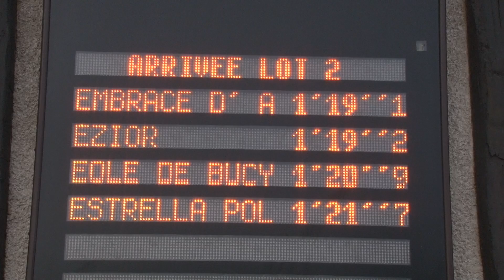LOT_2_GROSBOIS_13_12_2016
Embrace d'Am - par : Olimède - ent : M. Esper
Ezior - par : Un Amour d'Haufor - ent : B. Marigliano
Cette vidéo traite de LOT_2_GROSBOIS_13_12_2016